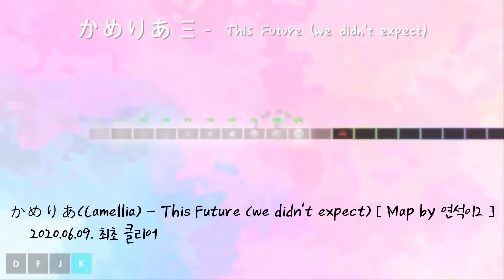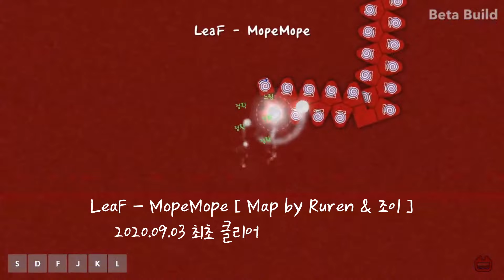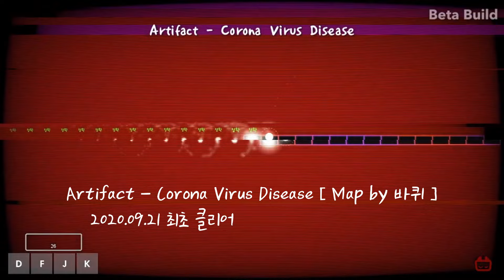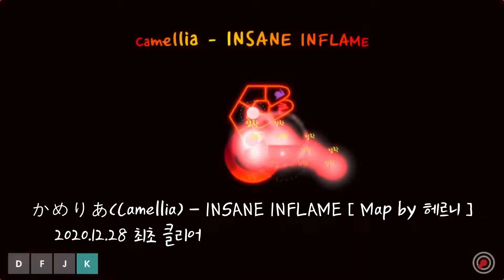최초클 모음집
옆집에서 이런거 만들었길래 할 거 없어서 따라함